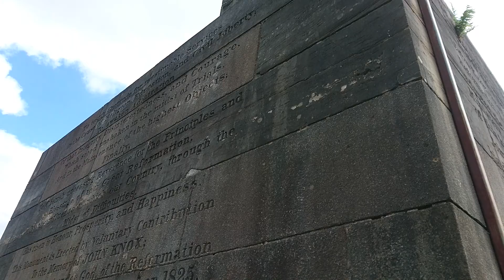View of Glasgow from Necropolis